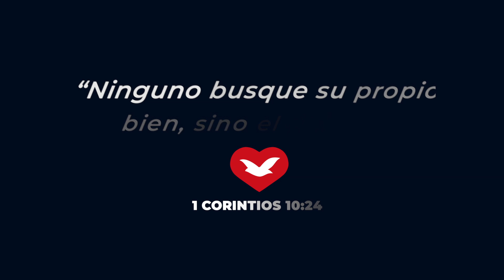TRABAJO SOCIAL REALIZADO EN EL DISTRITO CAPITAL, GUÁRICO Y TÁCHIRA